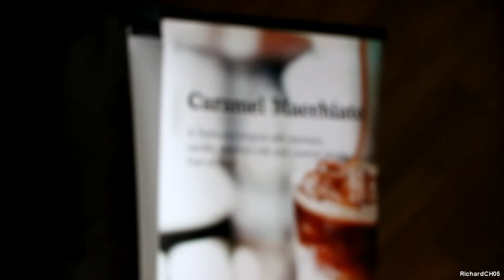STARBUCKS Cambodia BKK Branch | Canon 760D 18-135mm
Visiting 2nd branch of STARBUCKS coffee in Phnom Penh, Cambodia. The place is really nice and many foreigners customers come here.